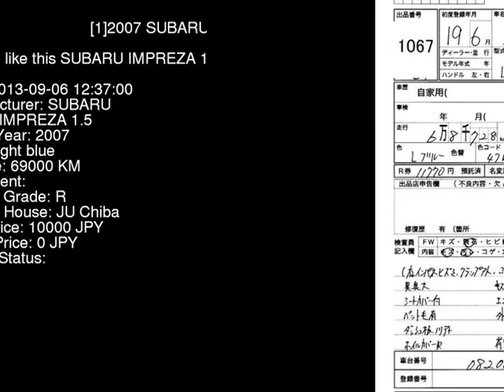2007 SUBARU IMPREZA 1.5 GG2 - Japanese Used Car For Sale Japan Auction Import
2007 SUBARU IMPREZA 1.5 GG2 - Japanese Used Car For Sale Japan Auction Import GG2,SUBARU,IMPREZA,1.5,JU Chiba,jdmvip,vip,jdm,cars,japan,jdmvip.com,japanesecars,usedcars Japanese Used JDM Car For Sale At Auction in Japan for Import